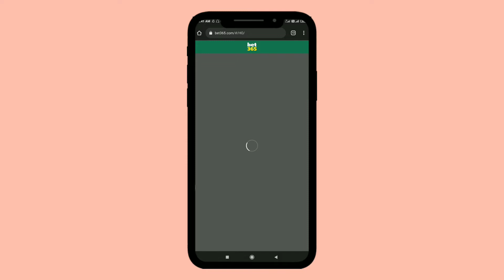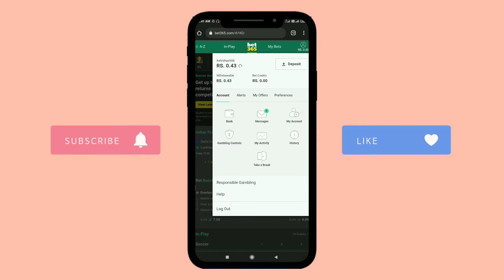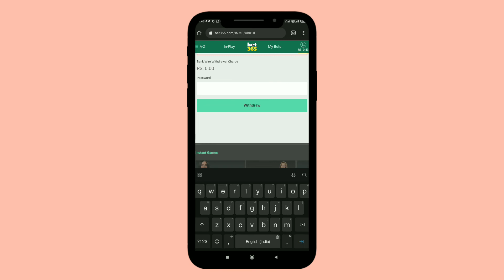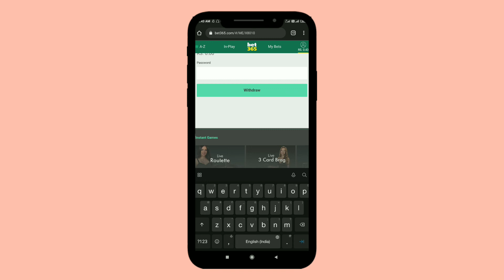Bet365 - Bet365 Bank Change - How To Change Bank Details On Bet365 - Bet365 App - Bet365 Withdrawal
aaj ki video main maine btaya hain kaise new bank detail add or change kare bet365 pe.